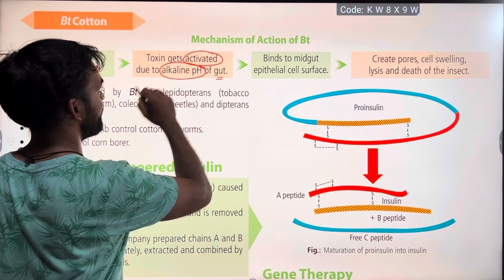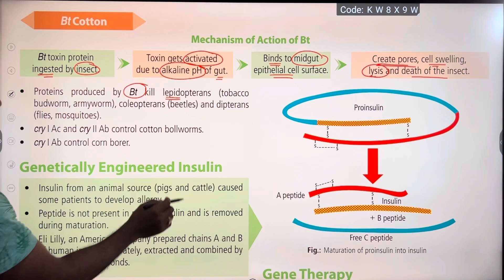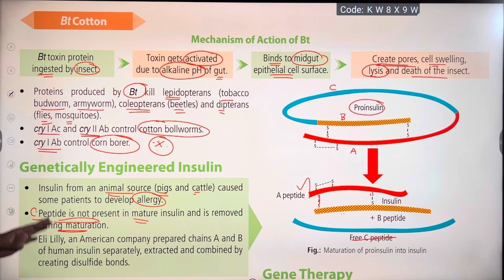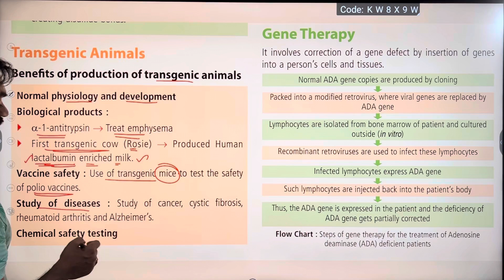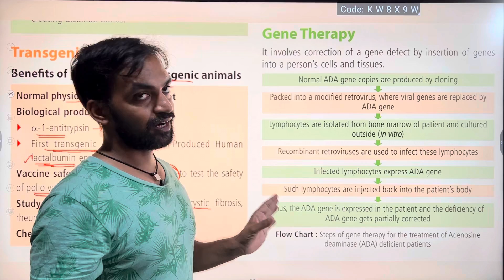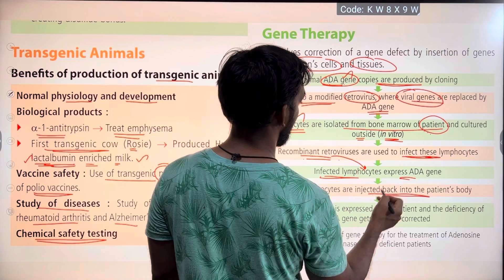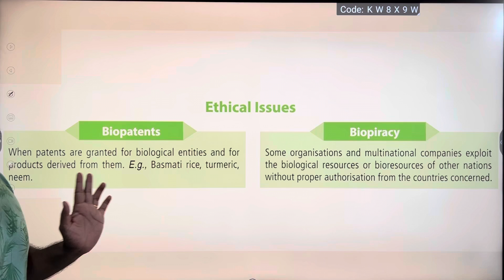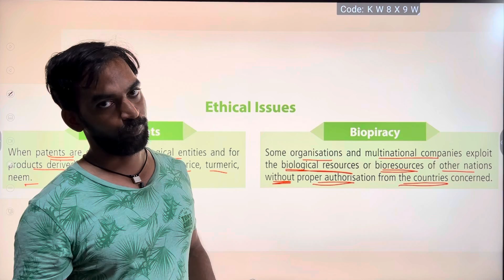Biotechnology and its Application | Fast and Furious Revision